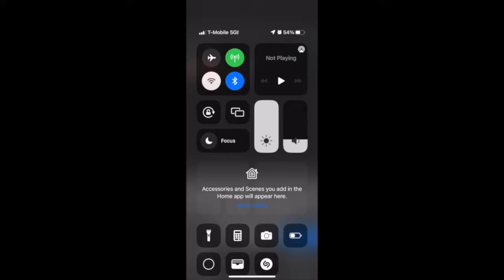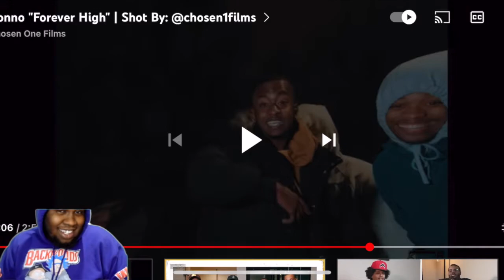RellReacts2- Conno "Forever High" | Shot By